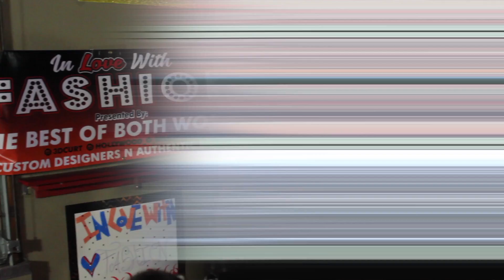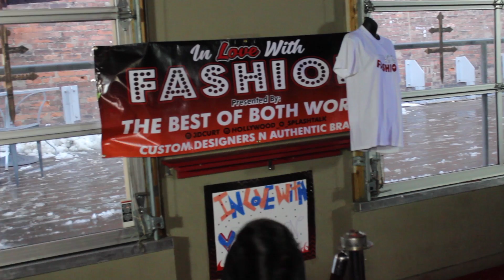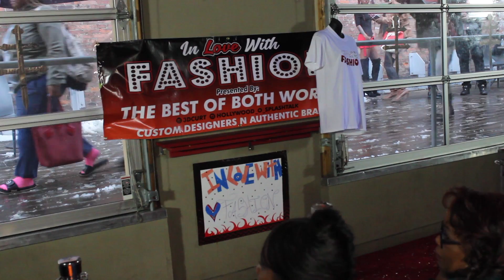In Luv With Fashion | Zionor Fashion